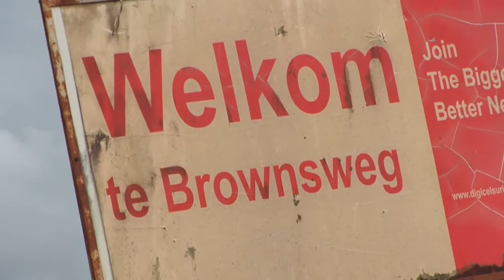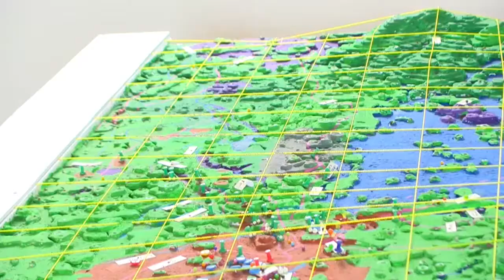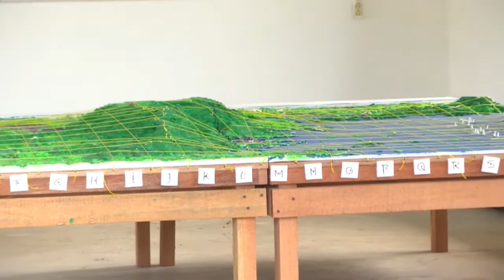30 06 2017 Opening P3DM Shelter te Brownsweg